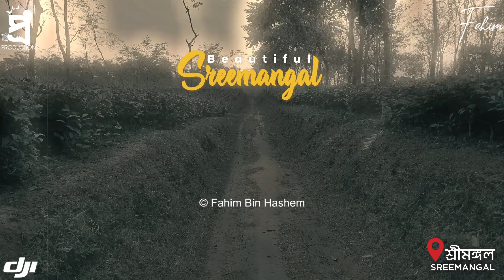এক পাশে সবজি ক্ষেত তার অপর পাশেই চা বাগান